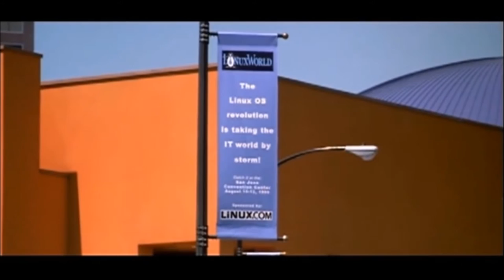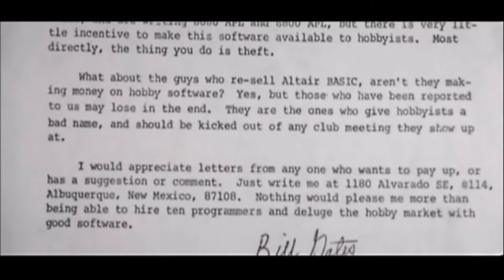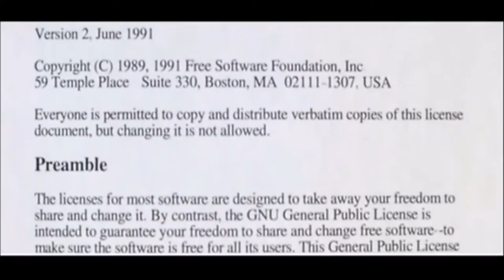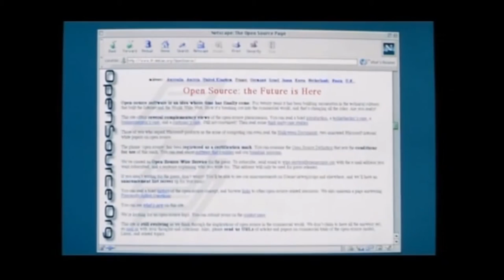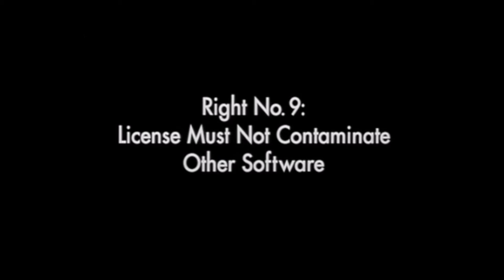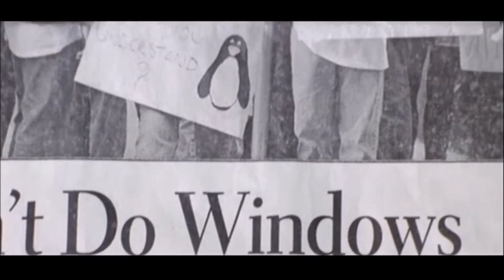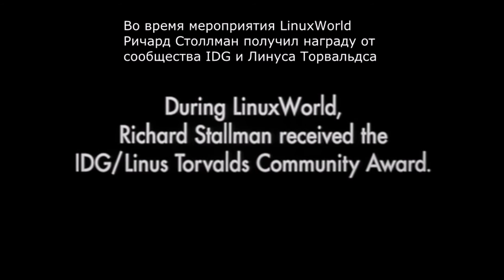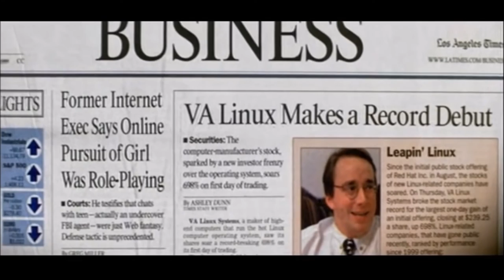Revolution OS (сокращённая версия)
Перевод Дмитрия Бачило (полная версия)

Free Software, Open Source, Copyright, Coplyleft
GNU, Linux, Windows, Microsoft
Nestscape, Mozilla, Firefox